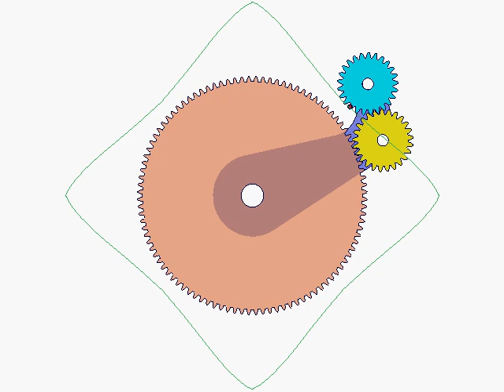Trajectory Of Nodes Of External Meshing Planetary Gear Mechanism R1 ：R2 = 4：1